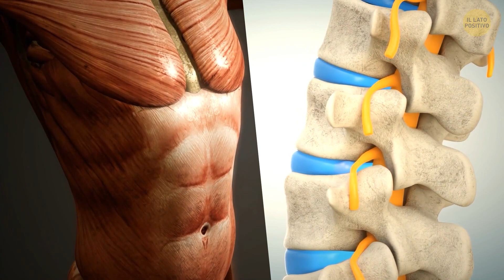Perché il Primo Equipaggio su Marte Dovrebbe Essere Tutto al Femminile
Preview photo credit:
NASA

Credit:
By NASA: